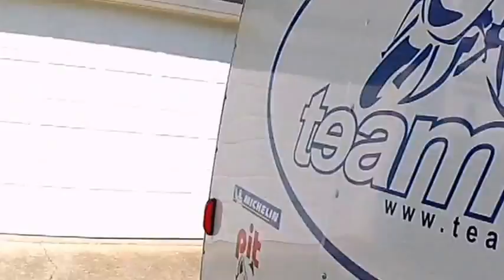2007 Yamaha R1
Vid of my R1 which is SOLD!!  Sam is the proud new owner of my beastly R1!